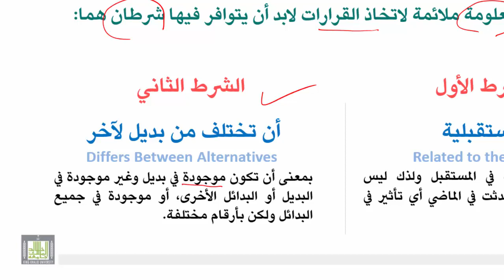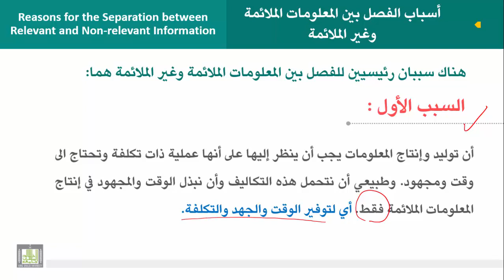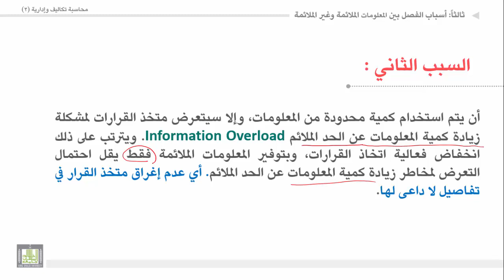محاسبة تكاليف وإدارية (2) - الوحدة 1 : شروط الملائمة وأسبابها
المقررات المفتوحة
1. شروط الملائمة.
2. أسباب الفصل بين المعلومات الملائمة وغير الملائمة.